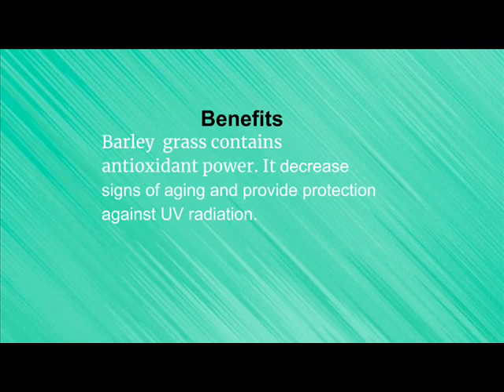Audio Barley grass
In this video I want to tell you about Ayuronics Barley Grass .